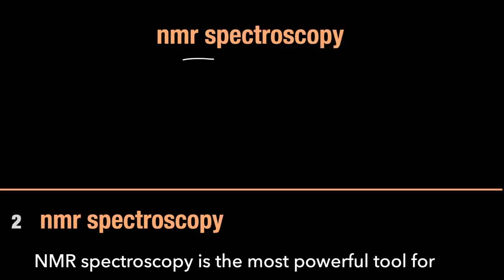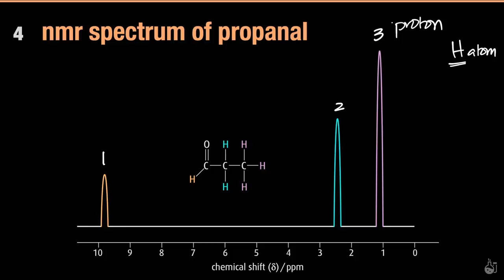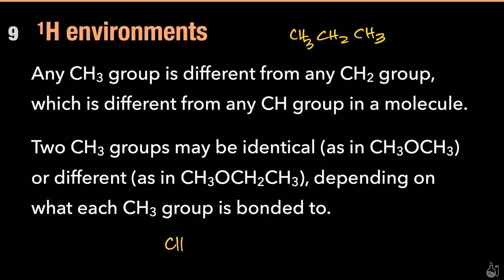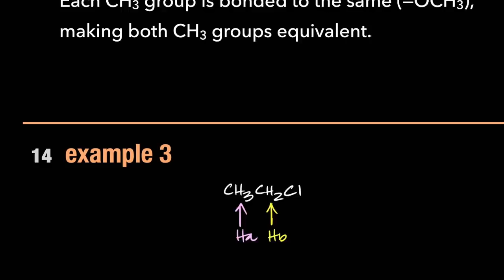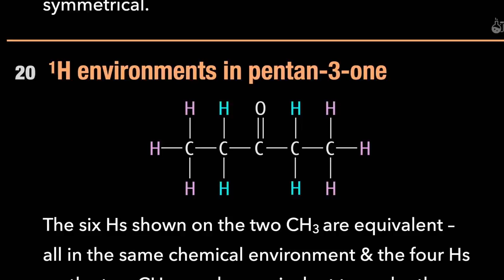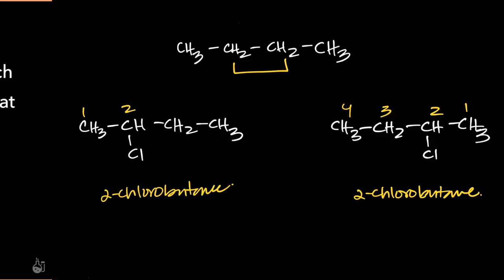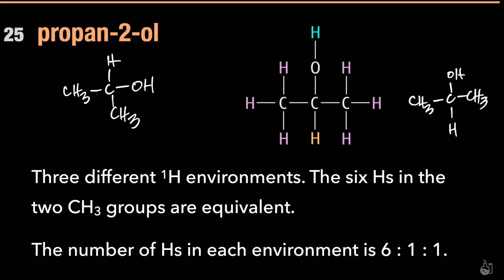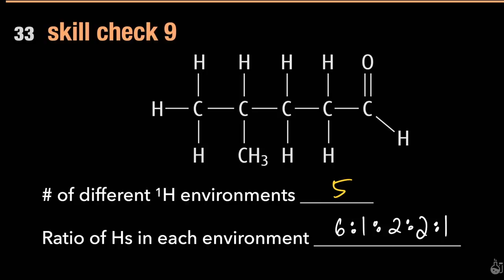Introduction to NMR | NMR Spectroscopy | A level Chemistry 9701